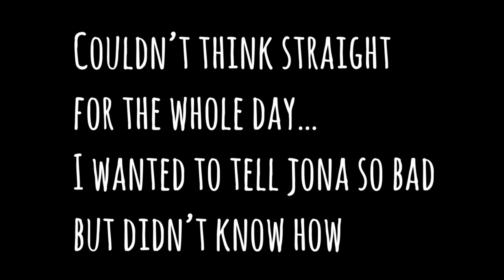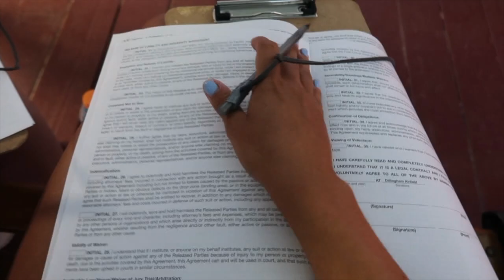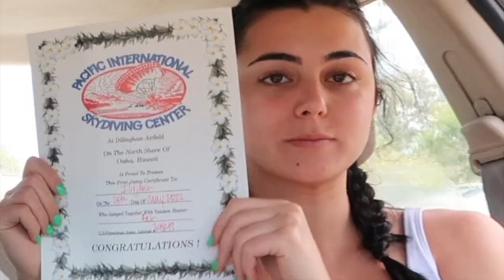SURPRISING MY BEST FRIEND WITH SKYDIVING